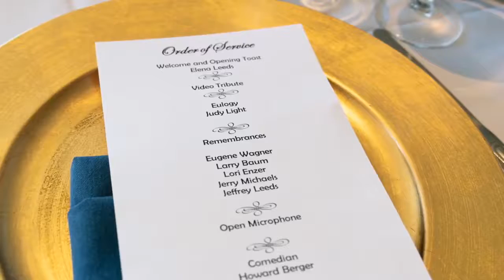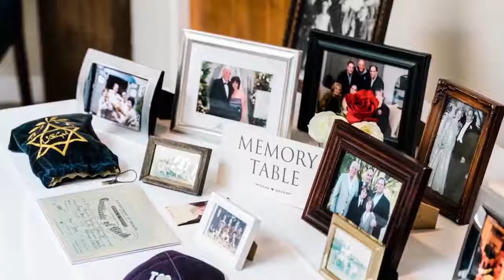Howard Leeds- Celebration Of Life